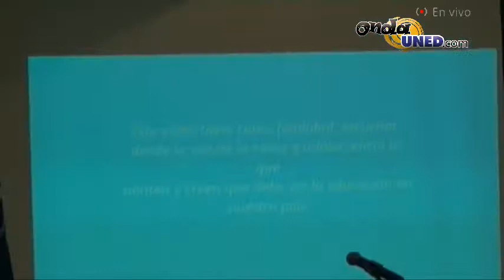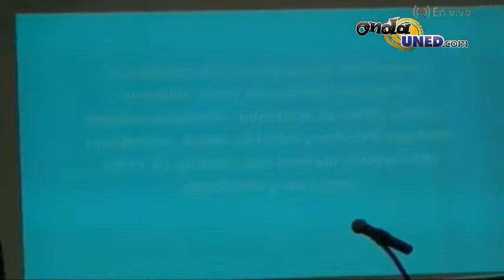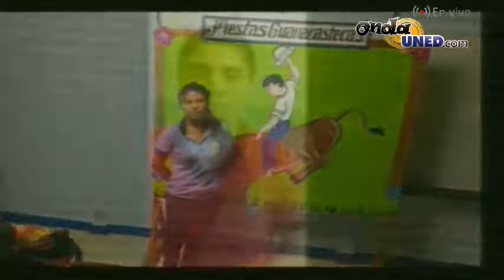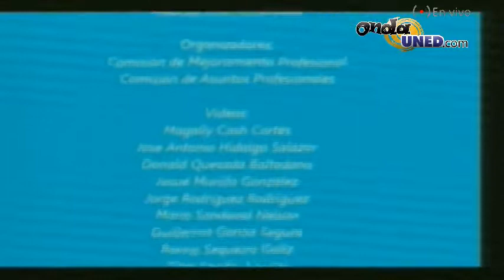Seminario de pedagogía alternativa ANDE